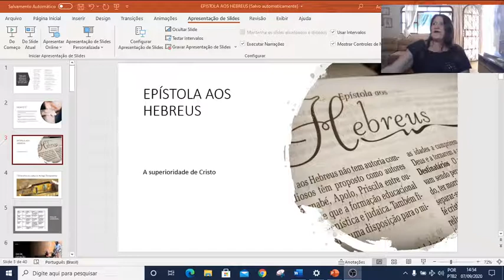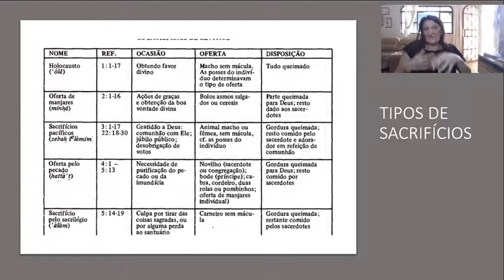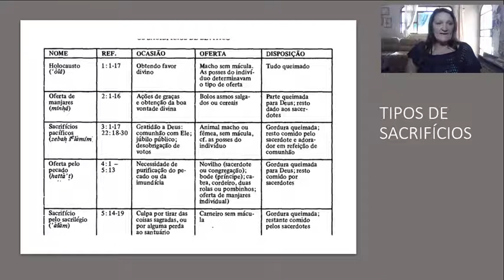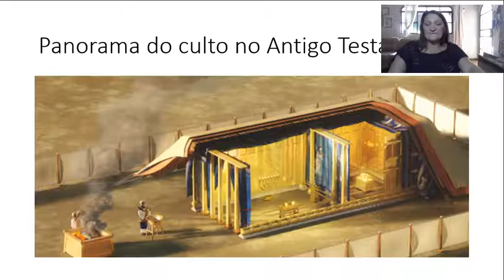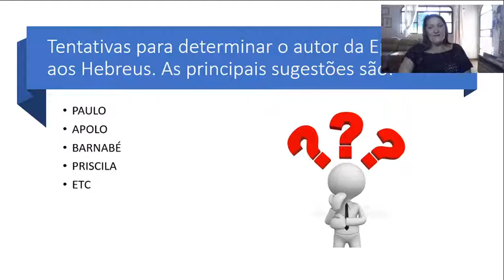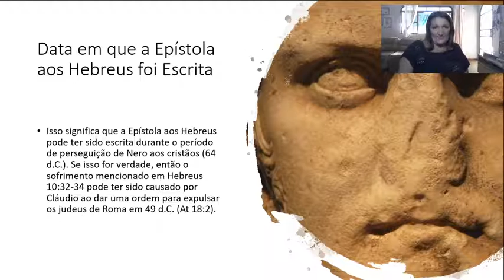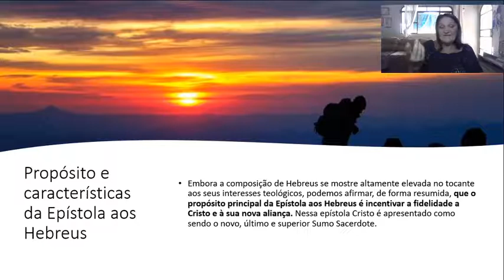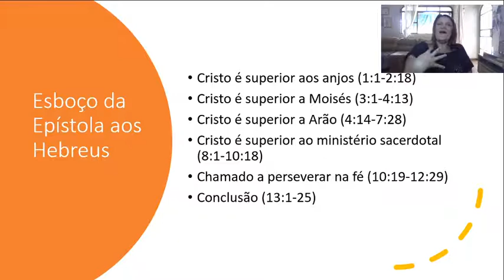EPÍSTOLA AOS HEBREUS - A superioridade de Cristo.